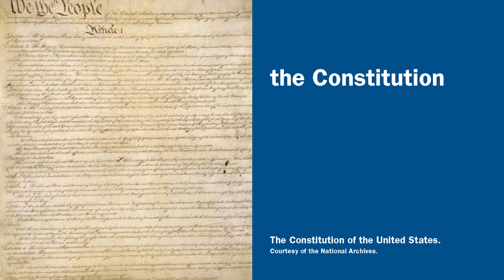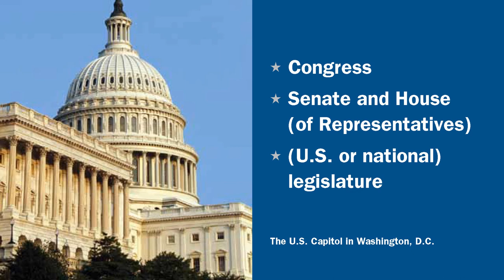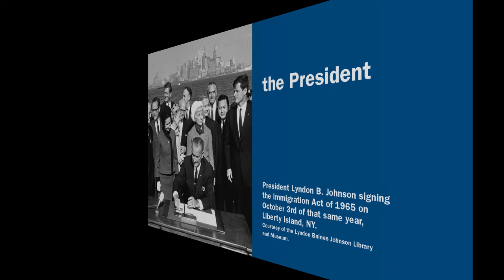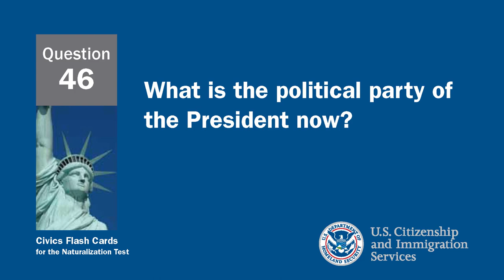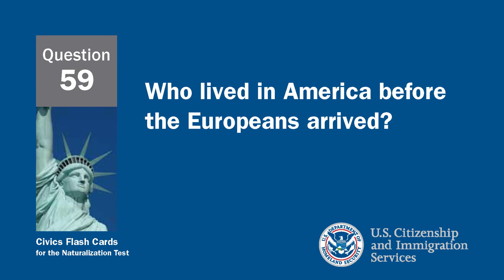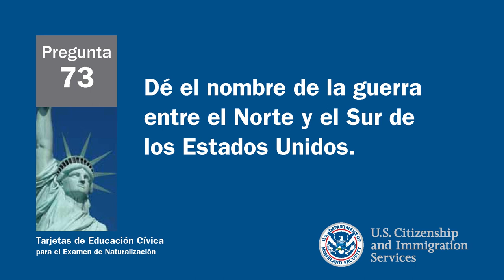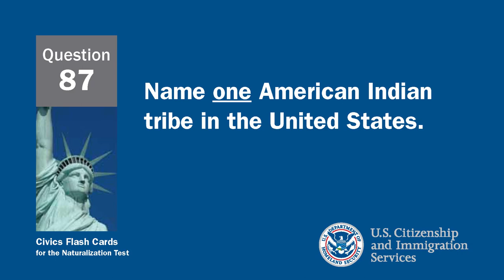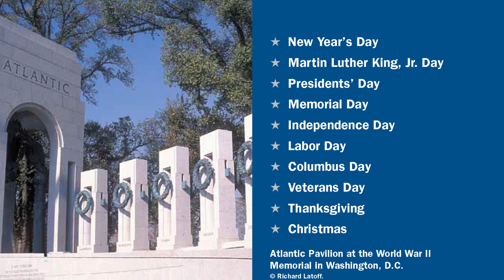The Official 100 US Citizenship Test Questions and Answers in Spanish and English-2021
IN JANUARY 2021, JOE BIDEN BECAME PRESIDENT OF THE UNITED STATES AND KAMALA HARRIS THE VICE PRESIDENT. THEY REPRESENT THE DEMOCRATIC PARTY.

STARTING JANUARY 2019, NANCY PELOSI IS THE NEW SPEAKER OF THE HOUSE OF REPRESENTATIVES.

Easily PASS the US Citizenship test! All the 100 Official US Citizenship Test Questions and Answers in Spanish and English with audio.

This video was made to help you study and prepare for the citizenship test by listening to each of the 100 questions along with the answer.  To pass the civics part of the test, you must answer 6 out of 10 questions correctly.

Much success to you on becoming a United States citizen!

¿Quiere convertirse en ciudadano? Este video le ayudará a estudiar y memorizar todas las preguntas y respuestas para el examen de la ciudadanía americana en español y inglés. Contiene todas las 100 preguntas y respuestas nuevos para 2017. Encontrará las respuestas para su estado: ¿Quién es el gobernador actual de su estado? ¿Cuál es la capital de su estado? Nombre a uno de los senadores actuales de su estado donde usted vive. Dé el nombre de su representante actual a nivel nacional,

¡Buena suerte!